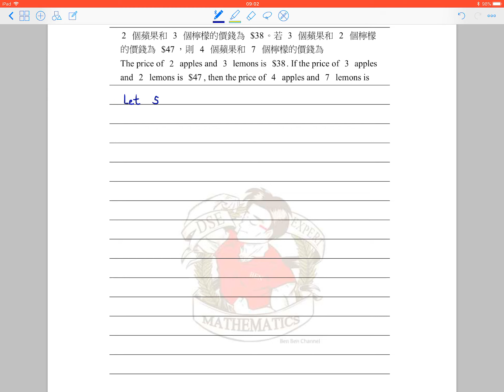BenBenChannel - HKDSE Mathematics 2024 Paper 2 Q.5